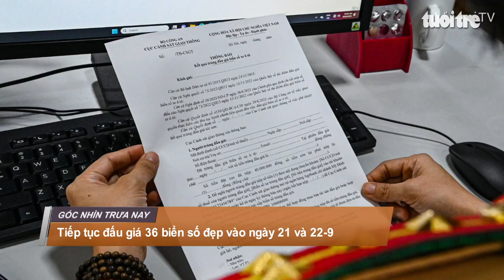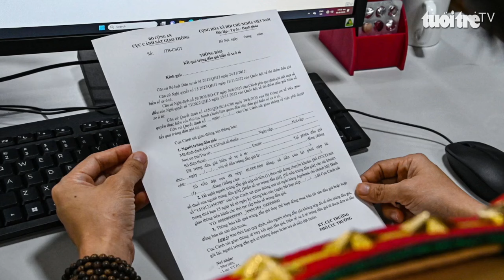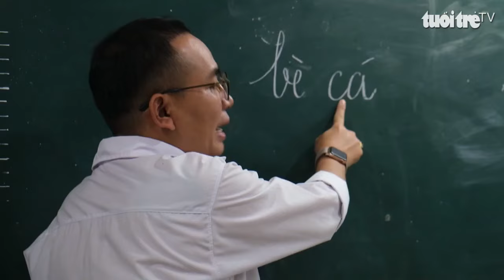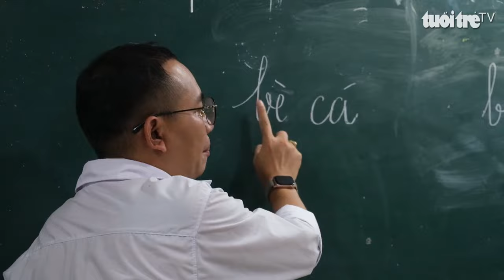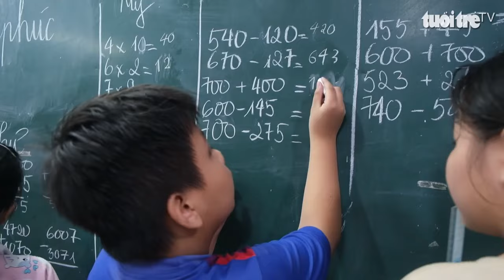Góc nhìn trưa nay | Lớp học 0 đồng của thầy giáo 9X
Bản tin với nhiều thông tin cập nhật: Giá cà phê tăng cao kỷ lục, nông dân không có hàng bán; Tiếp tục đấu giá 36 biển số đẹp vào ngày 21 và 22-9; Nghệ An bỏ quy định cấm sạc xe điện ở hầm chung cư...